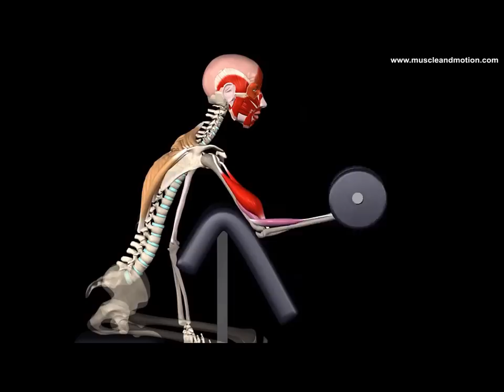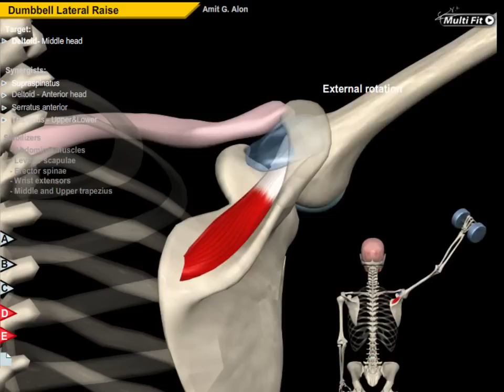One-Arm Preacher Curls Analysis, Push up Variations and More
In this preview video, learn about a common mistake in one-arm preacher curls, see different push up variations, watch the cable standing fly exercise, and see a lateral raise.

- Watch detailed videos of  strength exercises and stretching exercises with 3D muscular anatomy analysis and get an inside view of the muscles in action during every exercise you perform.
- Learn all about muscular anatomy and skeletal anatomy through brilliant 3D videos!
- See workout methods, stretching methods, endurance workouts, workout techniques in video format and learn about the bio-mechanics of exercise! Practical tests and theoretical concepts are included, as well as an interactive exercise encyclopedia!
- Ideal for personal trainers & weight trainers, athletes, physical therapists, massage therapists, occupational therapists & anyone interested in the anatomy of muscles with a focus on strength training.
- New videos are added regularly to the resource so you will always be up-to-date with the most advanced knowledge available!
Note: All Muscle&Motion – Anatomy content is included in this Strength Training resource. For that reason, it is the more popular solution.